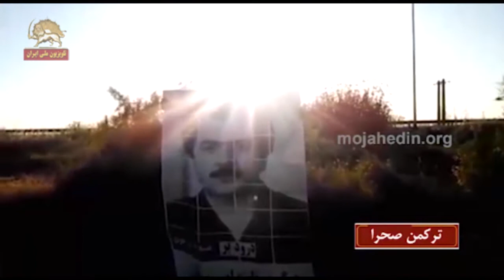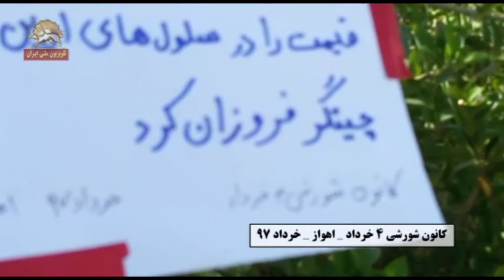متحد شوید- کانونهای شورشی- گرامیداشت ۴خرداد خون حنیف میجوشد رجوی میخروشد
«متحد شوید» عنوان گزراشاتی است که بر فعالیتهای کانونهای شورشی در داخل میهن اسیر و اشغال شده توسط آخوندها نظارت دارد.
در این کلیپ بطور خاص به دلیل مناسبت ۴ خرداد-شهادت بنیانگذاران کبیر سازمان مجاهدین خلق ایران- به گرامیداشت آن توسط کانونهای شورشی اشاره دارد.